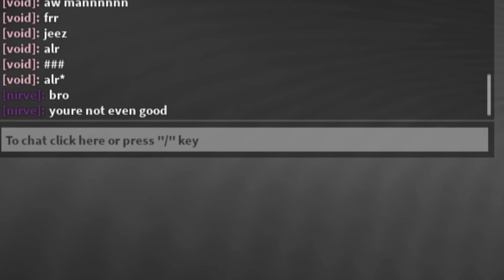The Strongest Battlegrounds STEREOTYPES